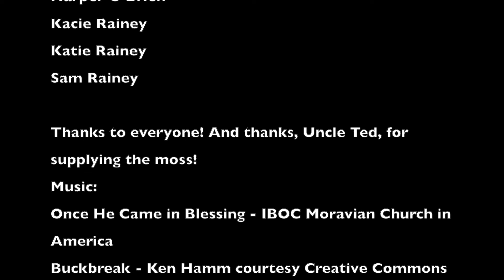Unity Moravian Putz Setup - 2021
Enjoy this time lapse video of the 2021 Putz installation at Unity Moravian Church on November 21, 2021. This actually took about 2 1/2 hours. Thanks to the 2021 Putz Team!!
For more information about Christmas at Unity, visit unitymoravianchurch.org.

Music used with permission:
"Once He Came in Blessing" - IBOC Moravian Church in America
"Buckbreak" - Ken Hamm - Creative Commons Music